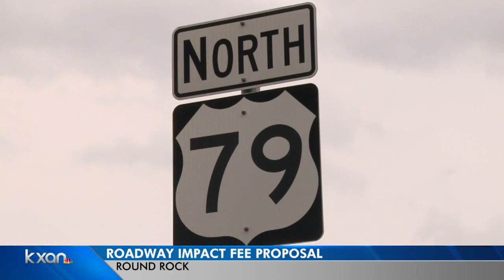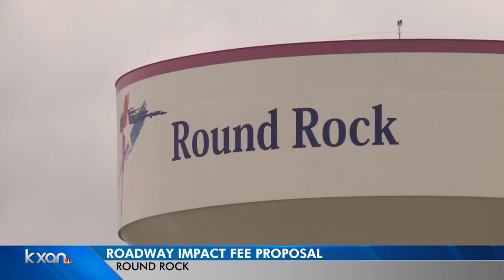Round Rock considering building fees to fund road improvements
If developers want to build in Round Rock.. they might be forced to pay new fees. Council members are considering adopting roadway impact fees.